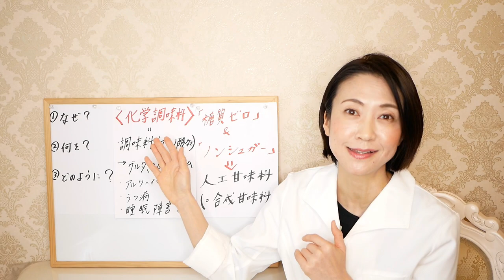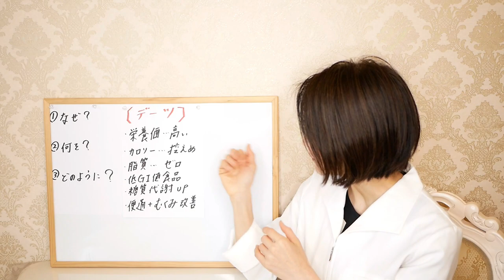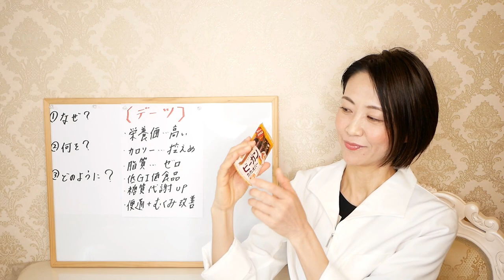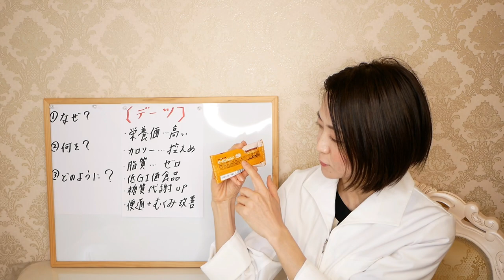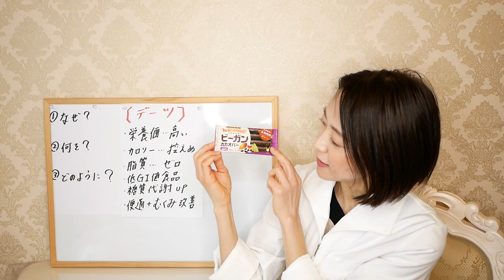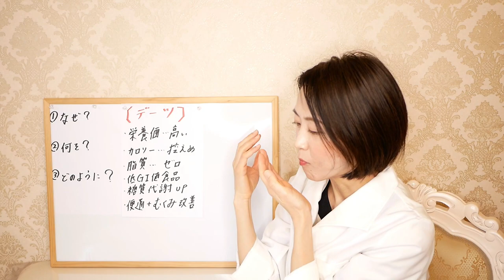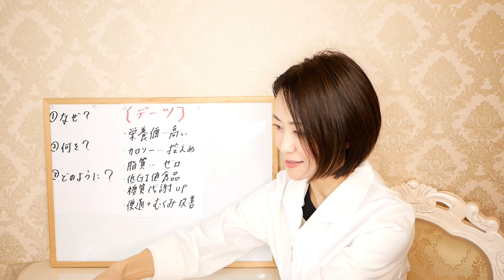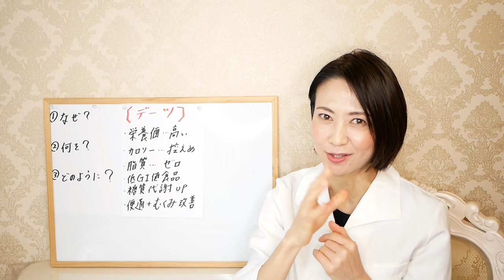フルーツ〇〇〇のダイエット効果がすごすぎた。脂質ゼロ、低GI、低カロリー、糖質代謝アップなど。おやつにオススメ！【腸活ダイエット】